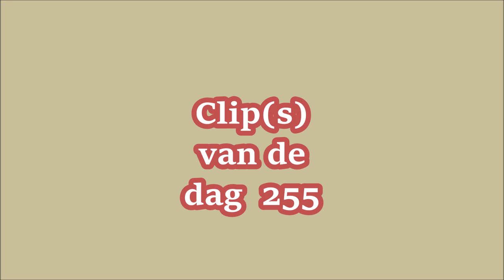Clips van de dag 255